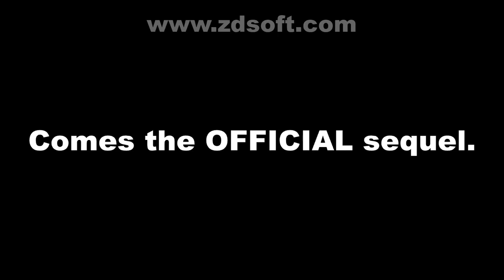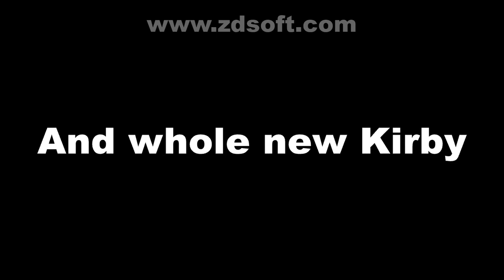Perfect Kirby 2 Preview!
Shooting Perfect Kirby 2 Dead Body Movie Preview Buy Purchases $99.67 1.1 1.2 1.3 Nintendo GameCube Google account From Creators Random Dub Super Mario Copyright John & Richie (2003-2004) Voice Actors Sounds Speaking SUBSCRIBE!